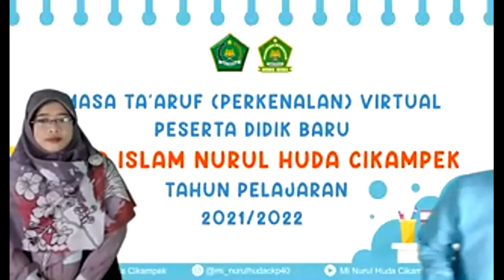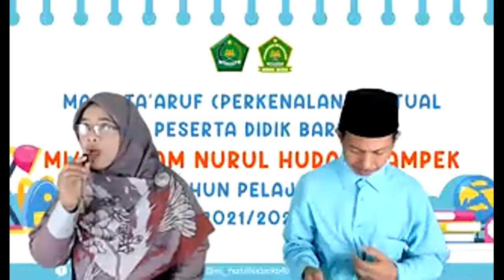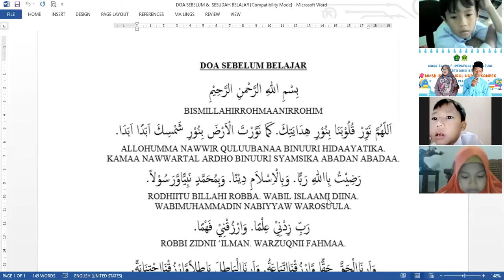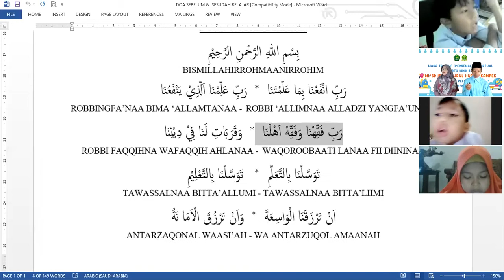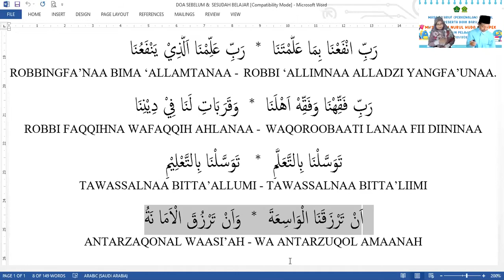MATERI PERTAMA | TA'ARUF VIRTUAL PESERTA DIDIK BARU MI NURUL HUDA CIKAMPEK [HARI KEDUA]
Find us on
✅Fanspage
MI/SD Islam Nurul Huda Cikampek/